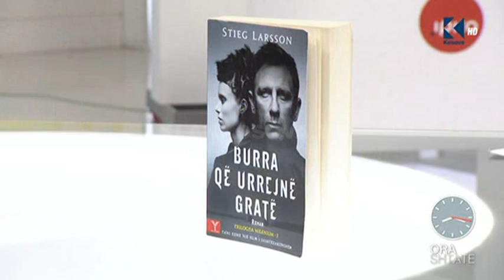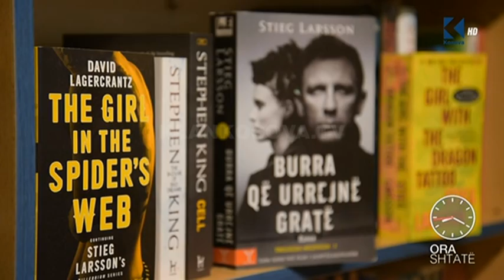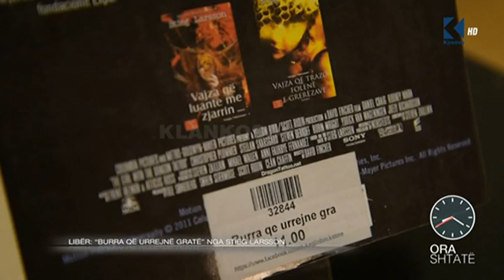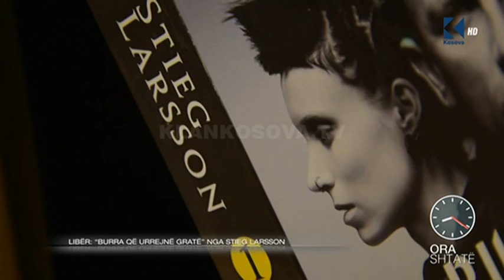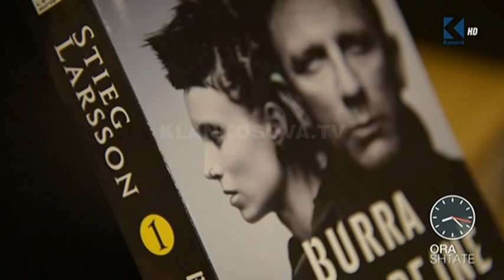Ora 7 - Libër : "Burra që urrejnë gratë" nga Stieg Larsson - Klan Kosova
Një libër mahnitës, që do t'ju mbajë zgjuar deri në agim. Historia e familjes Vanger është një histori e gjatë, e kobshme, mbushur me urrejtje, grindje familjare dhe kurnacëri të paimagjinueshme, që do t'i bëjë historitë e Shekspirit të ringjallen pikërisht aty.